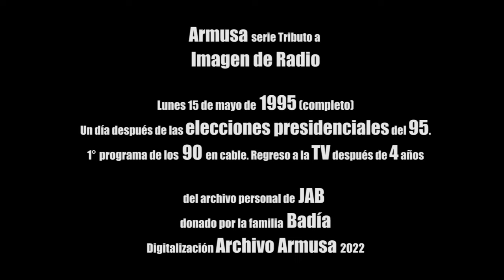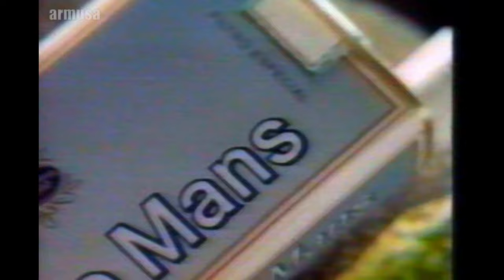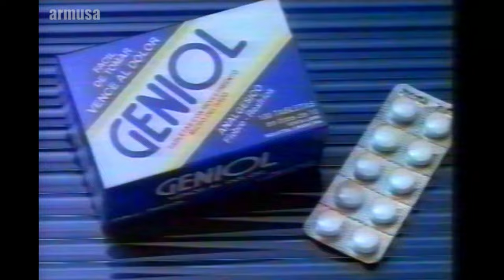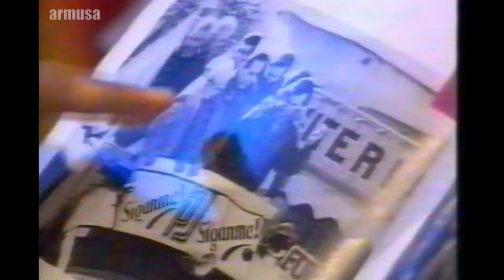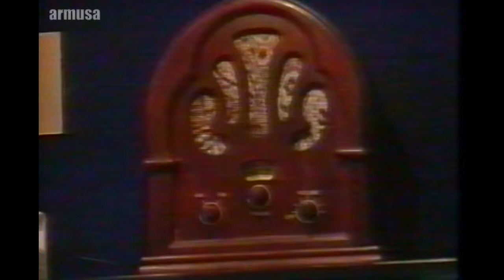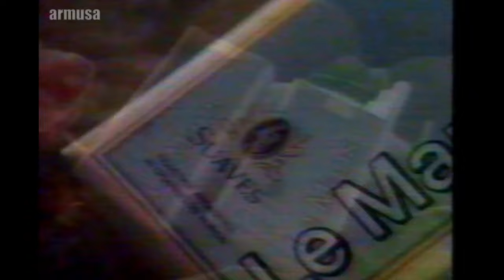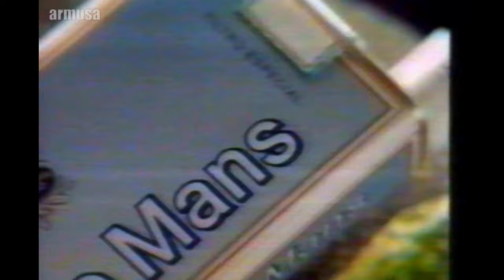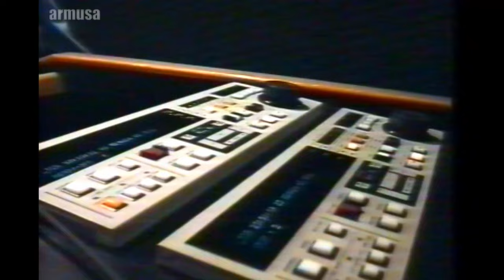Armusa rescata el primer Imagen de Radio en cable, completo, después de 4 años de silencio, 15-05-95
Archivo Armusa / Claudio Koremblit mantiene desde hace varios meses un Tributo a Imagen de Radio, que es por supuesto un homenaje abierto y permanente a su creador y conductor, Juan Alberto Badía, cuyo archivo personal de vhs de los años de cable (95, 96 y 97), fue donado recientemente por su familia al archivo, para su preservación, digitalización y puesta al acceso público. El episodio 79 de la serie Tributo a Imagen de Radio, coincidente con el 10* aniversario de su fallecimiento, el miércoles 29 de junio, es quizás uno de los más emotivos y trascendentes capítulos de la saga trasnochera. Corresponde al programa del lunes 28 de septiembre de 1996, cuando le fue otorgado un Martin Fierro a Imagen de Radio y se presentaron en vivo Los Jaivas, en su primera visita al país de los 90, 8 años despues de la muerte de Gabriel Parra y ya con su hija Juanita en la batería.
Además, subiremos a la serie el episodio número 1 completo de Imagen de Radio en cable, su regreso a la pantalla en mayo de 1995, el día siguiente a las elecciones presidenciales donde ganó Menem su segundo mandato, con el análisis político y todos sus invitados. Un documento histórico.
El recuerdo de Beto en todo su esplendor.